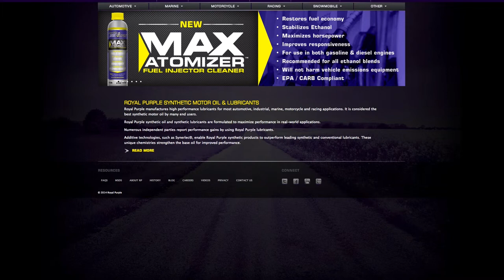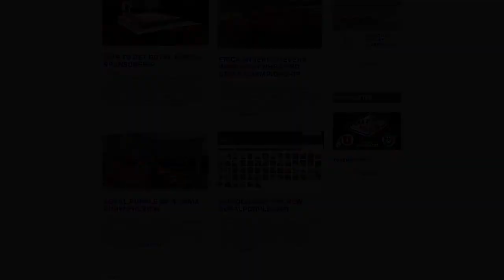Power Hour- Royal Purple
Mueller Motorwerks's Ray sits down with Royal Purple's Central/Midwest Regional Manager Scott Critchell and answers your questions about the synthetic oil company.